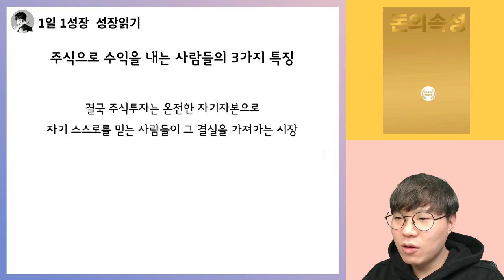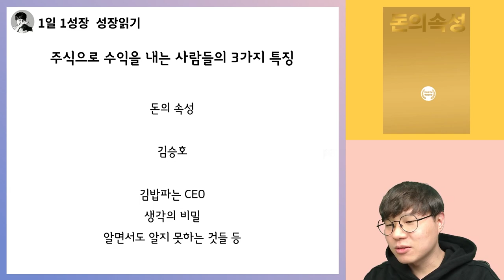(4천억 자산가가 말하는) 주식으로 돈 버는 사람들의 3가지 특징 I 돈의속성 8부